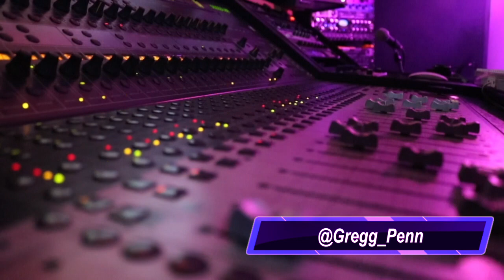Rise DPK full interview with GP Media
North Carolina artist Rise DPK sits down with us for a interview discussing  his new single Tawlk Mi Slang, local artist dissing him, him at his lowest in Atlanta, and much more.